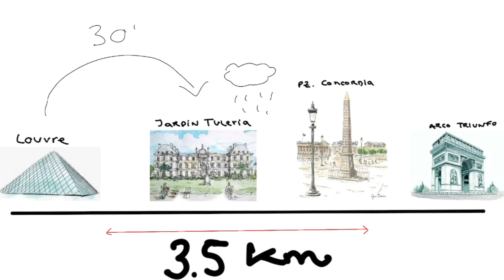VLOG PARÍS | DIA 5 (desalojan el louvre, cierran líneas de metro, estado alarma... ) | NAIARA BRAVO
Holii! Soy Naiara Bravo y bienvenidos a mi canal.

Cualquier pregunta que queráis hacerme sólo tenéis que dejarme un comentario y os responderé encantada en un próximo video.